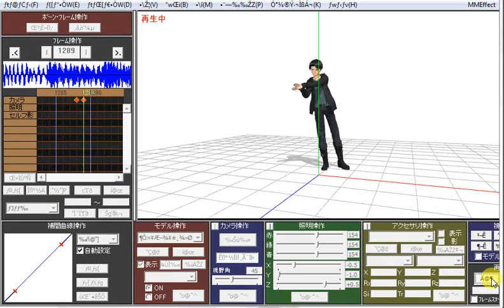ice video 20180521 211539